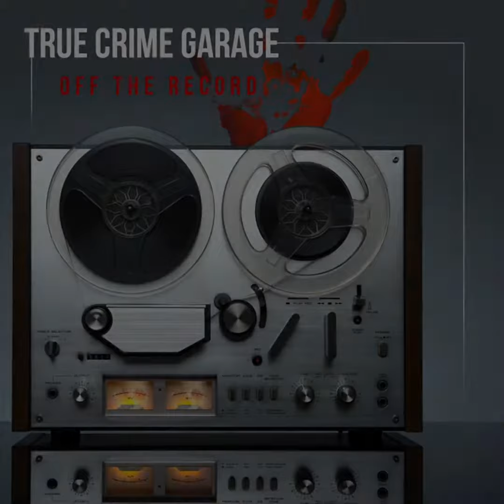Off The Record /// 163 /// Robert Kerbeck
Nic and Robert discuss Robert's new book

RUSE: Lying the American Dream from Hollywood to Wall Street is the story of a young man who dreams of stardom but can’t quite shake everything he’s learned growing up in the family car business.

RUSE lives in a unique intersection of Hollywood and Wall Street as Robert tries to straddle both worlds: interacting with entertainment legends as a burgeoning actor while making ends meet as corporate spy, coaxing people inside big Wall Street firms to reveal information and secrets that could bring down companies worth billions of dollars—and bring him into the crosshairs of the authorities.